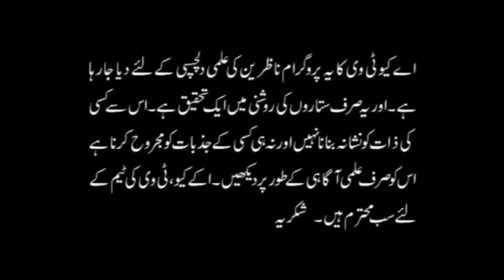Learn Astrology and Know your Future Today | Astrology Classes Announcement | AQ TV